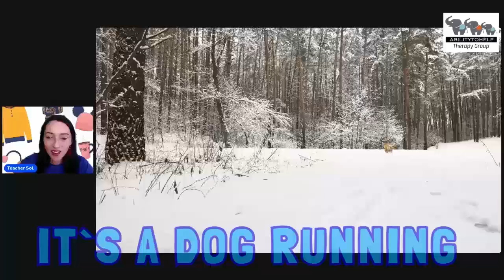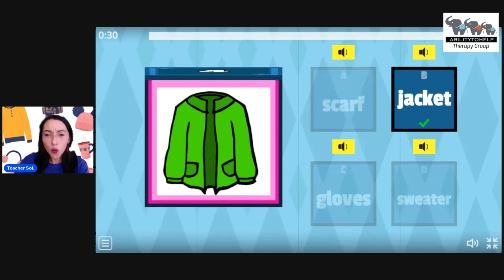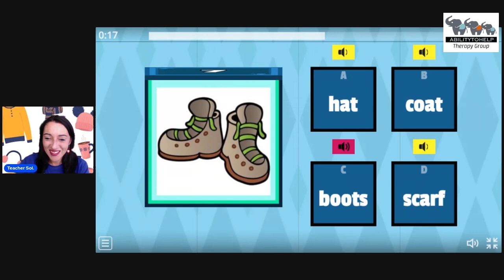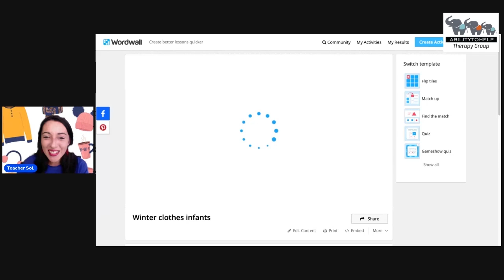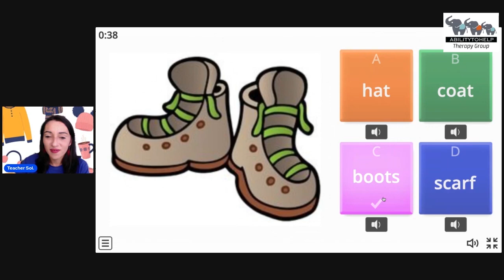CLASE 70 Infants ENVIVO, ABILITYTOHELP & SUCRE BILINGÜE